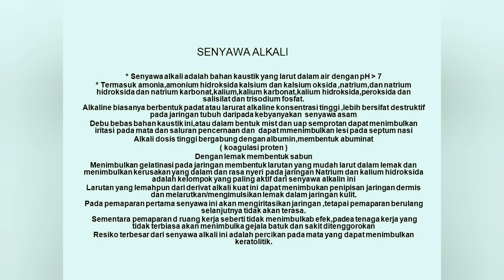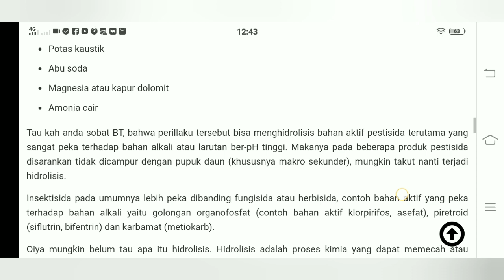Golongan insek yang tidak boleh dicampur bahan alkali